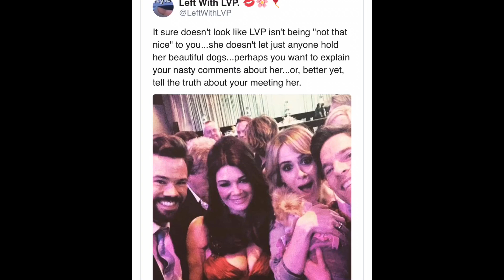Lisa Vanderpump Poses With Sarah Paulson In Newly Surfaced Pic After She Claimed They Never Met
LisaVanderpump Poses With SarahPaulson In Newly Surfaced Pic After She Claimed They Never Met